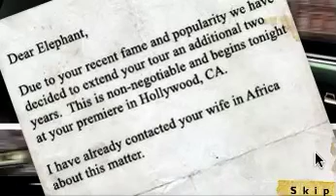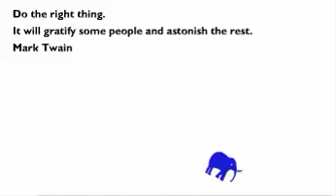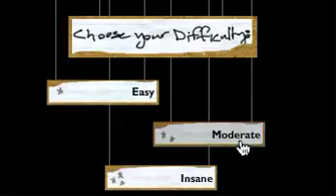Let's Play, Run Elephant, RUN!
Run elephant, RUN LIKE HELL!